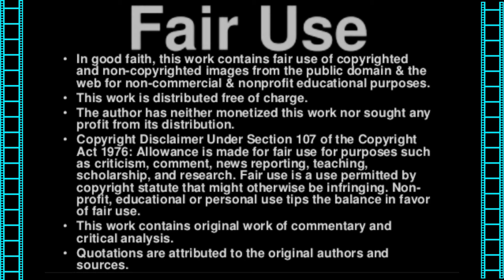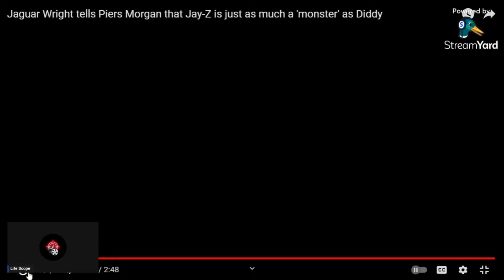Jaguar Wright: Doing Mainstream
After years of telling her story (true or not) Jaguar Wright has entered into the mainstream news cycle on Piers Morgan platform. Seems like the broader audience wants to know some of the mess.